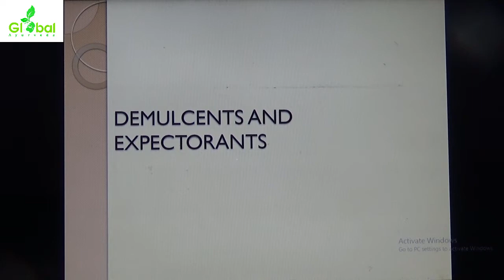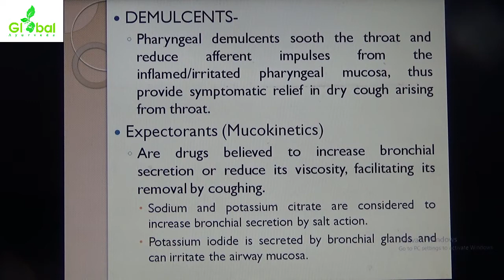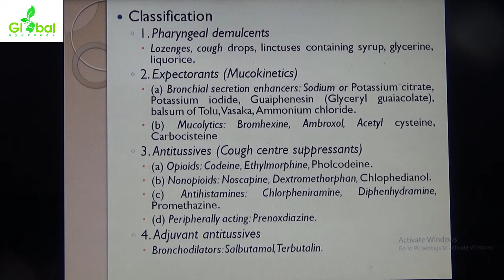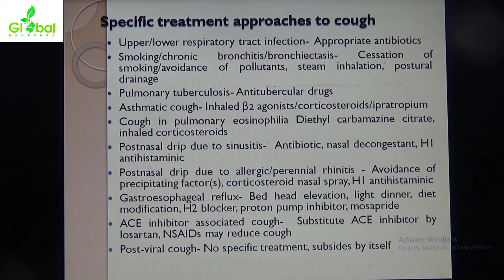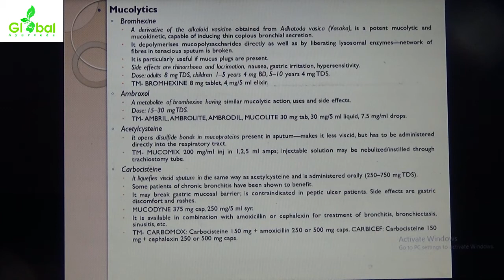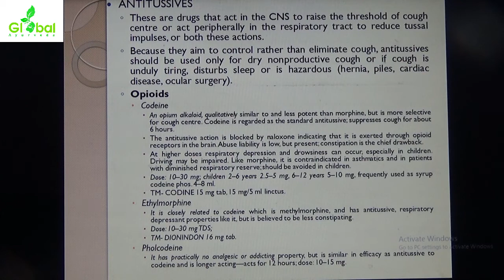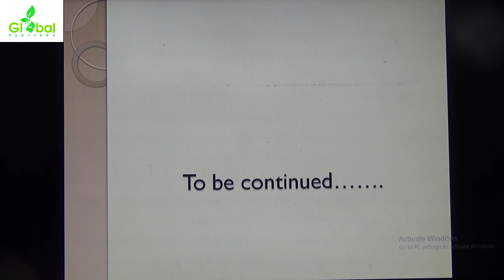PHARMACOLOGY - PART - 12 - DEMULCENTS AND EXPECTORANTS